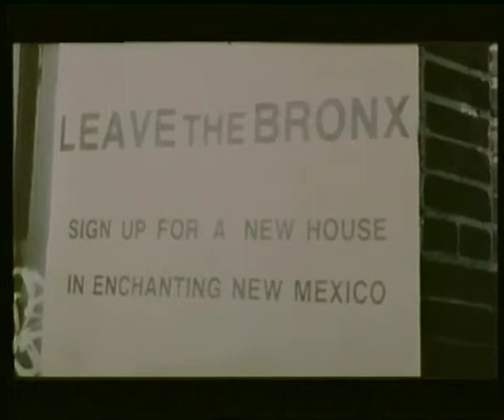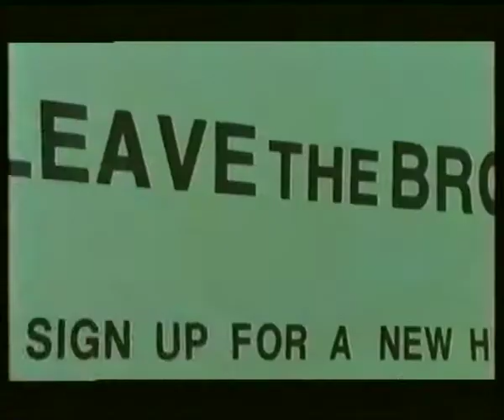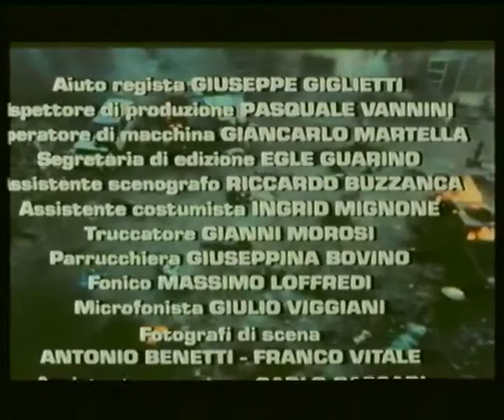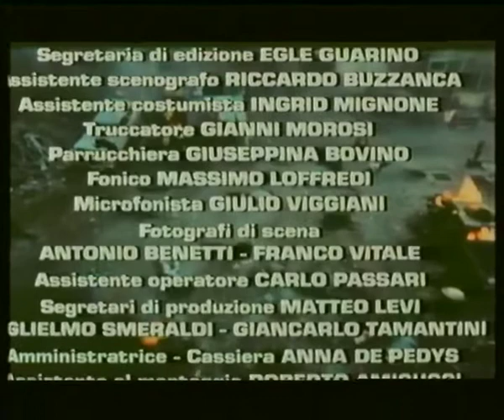The Riffs II: Flucht aus der Bronx (1983) german VHSRip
Im Auftrag eines profithungrigen Unternehmens werden die letzten Bewohner der Bronx getötet und ausgehungert, damit dort ein neuer Luxus-Wohnkomplex gebaut werden kann. Nur der langhaarige Kämpfer Trash stellt sich den Killern in den Weg.